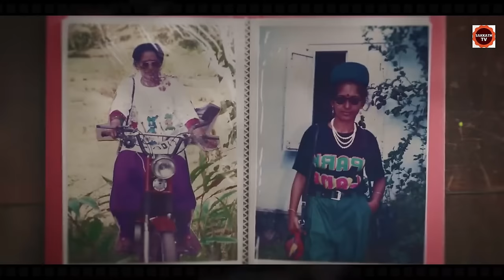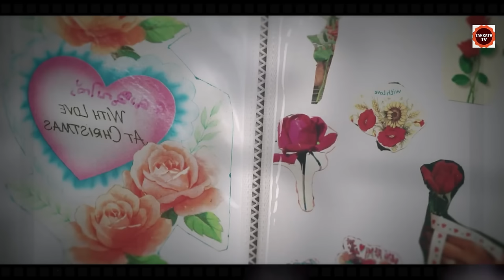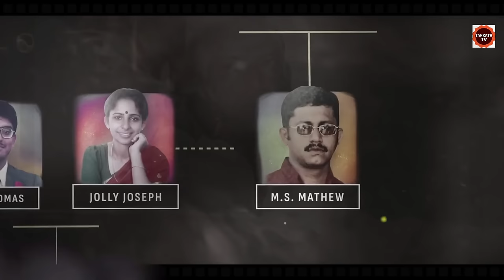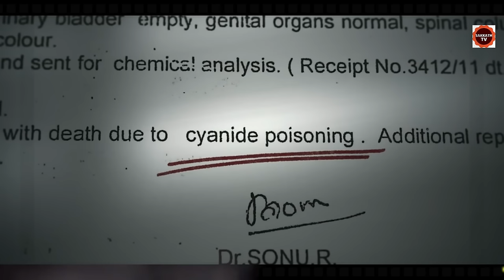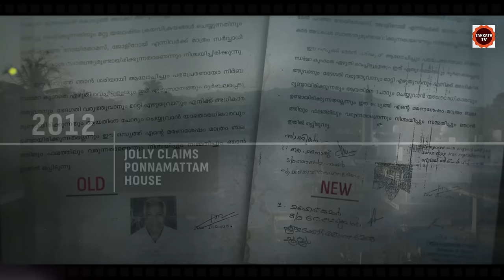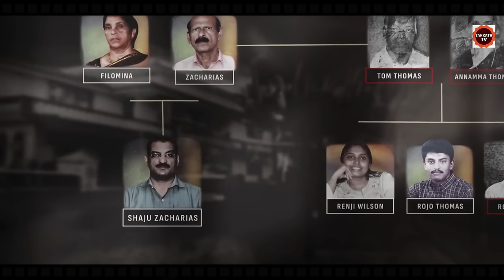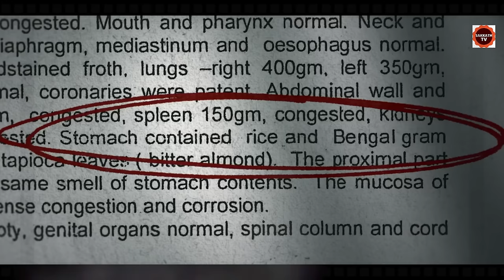ಕರುಣೆ - ಪ್ರೀತಿ ಇಲ್ಲದ ಜಾಲಿ ಆಂಟಿ ಕ್ರೈಂ ಕಥೆ | Curry And Cyanide Movie Story Kannada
1. Vadhuvu Season-1 Part-1

2. Vadhuvu Season-1 Part-2

3. Vadhuvu Season-2 Part-1 (OR)
Indu Season-2 Part -1

ಹೊಸ ಕನ್ನಡ ಮೂವೀಸ್
ಕನ್ನಡ ಪಿಕ್ಚರ್
ಹೊಸ ಕನ್ನಡಮೂವೀಸ್
ಕನ್ನಡ ಸಿನಿಮಾ ಜಗತ್ತು
ಸಿನಿಮಾ ಸಂಗ್ರಹ

movies explained
ending explained in kannada
movie explained
hollywood movie in kannada explained
Explained

Apocalypse · SYBS

Apocalypse

Music
1 songs

Apocalypse
SYBS
Apocalypse